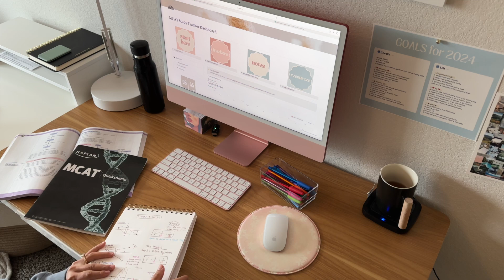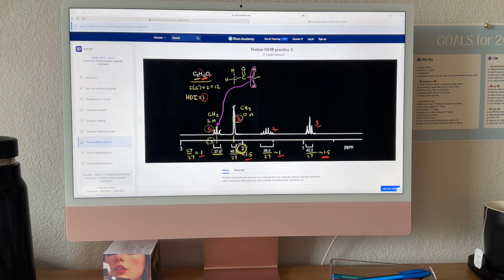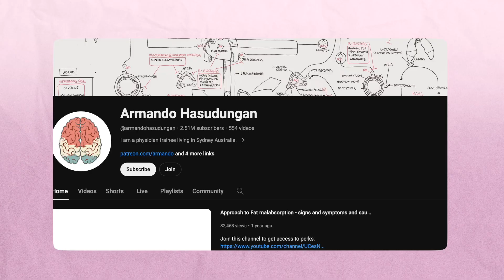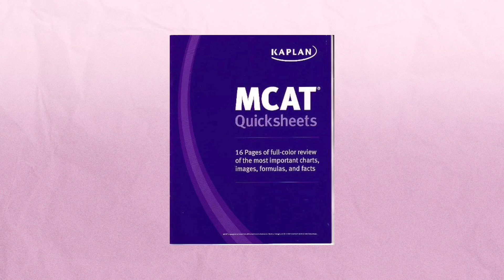FREE mcat resources + how to use them effectively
Timestamps:
0:00 - introduction
0:32 - podcast
3:00 - free practice questions
5:02 - AAMC MCAT Essentials Guide Book
6:08 - Specific Topic Help
8:02 - Review/Overview Resources
10:08 - outro